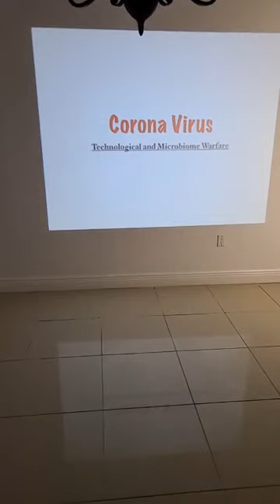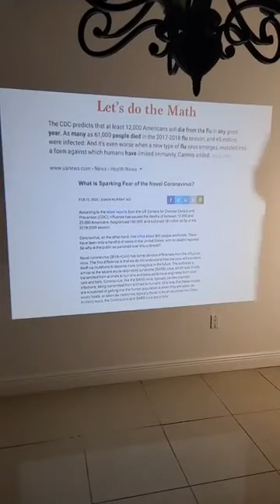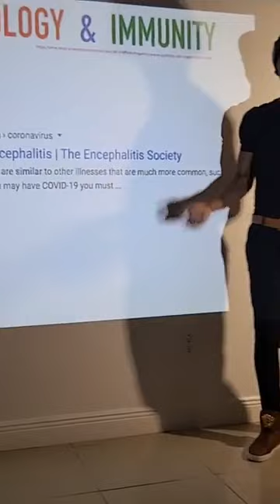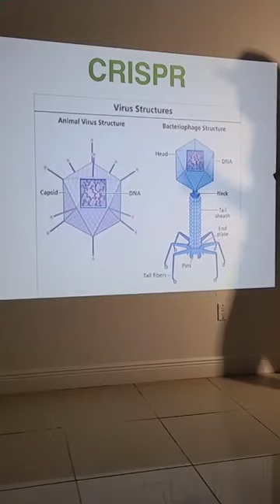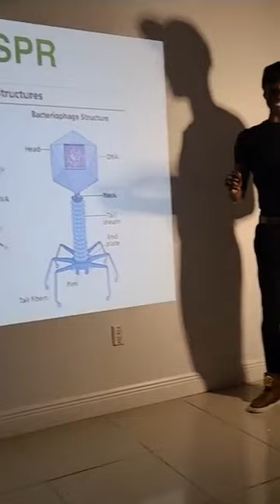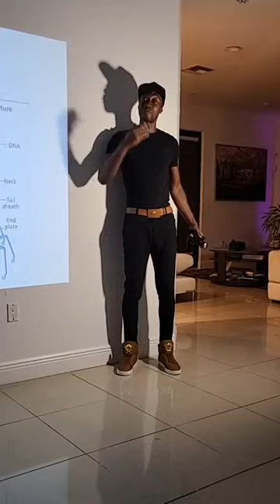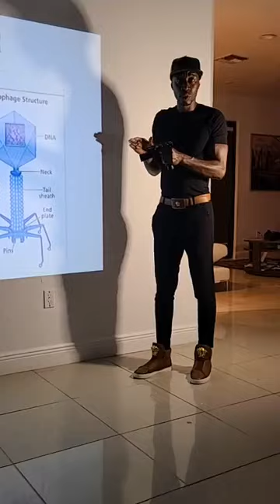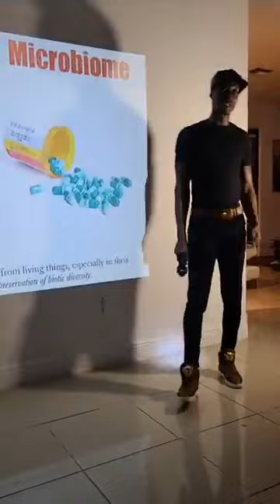THE TRUTH ABOUT 5G THE CORONA VIRUS AND THE MICROBIOME - Brother Polight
The Truth about the Corona Virus pt 2
THE TRUTH ABOUT 5G THE CORONA VIRUS AND THE MICROBIOME